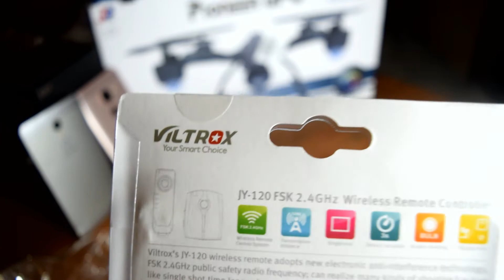Viltrox JY 120 N3 Wireless Remote Shutter Release Controller for Canon Nikon